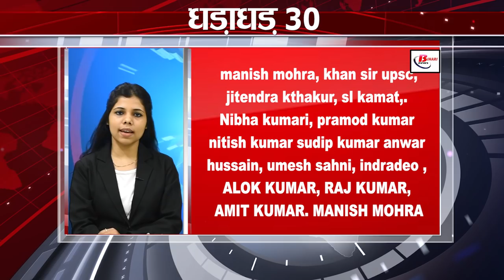Today Top 30 breaking news,Bihar news,Aaj ki taja khabar India/Bharat news,Non stop,Fatafat khabren